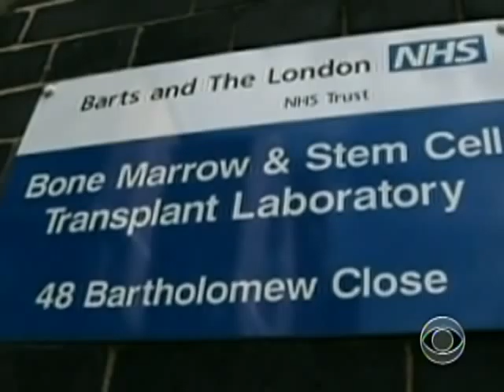Stem Cells In Human Trials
Dr. Hans Keirstead injected paralyzed rats with embryonic stem cells and the rats walked again. Sandra Hughes reports that the same method will soon be used in human trials starting this summer.